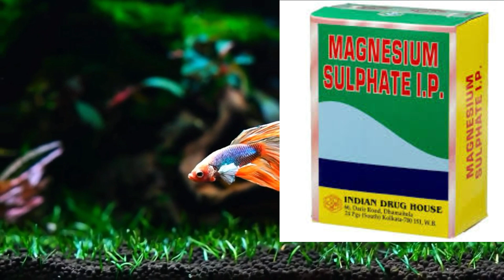lnternal Parasite in Fish/Fishes White Poop Treatment/ Internal Parasite Treatment For Fish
Hi freand welcome Tu Biplab pets world In this video
If you have fish parasite disease, you will know how to cure it with magnesium sulphate l hope you love it.help me like and share if you like it, thank you.

1 internal parasite treatment
2 white poop treatment
3 how to treat internal parasite
4 worms treatment
5 cichlid internal parasite treatment
6 aquarium fish parasite treatment ,
7 how to treatment internal parasite
8 internal parasite in fish
9 red spot disease in aquarium fish
10 aquarium fish diseases and treatment PDF
11 how to treat red spot disease in fish
12 internal bacteral infection in fish
13 how are internal parasite tretaed
14 how do I get rid of parasite in my aquarium
15 do my fish have parasite
16 how do aquarium fish get internal parasite